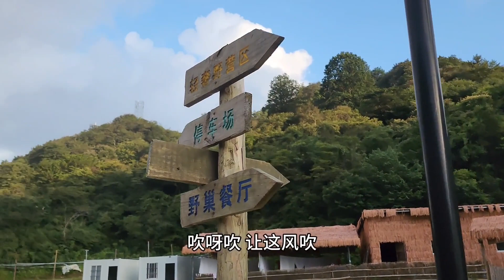浏阳大围山野巢星空营地，海拔1300米，营区规划好 湖南长沙本地及周边吃喝玩乐